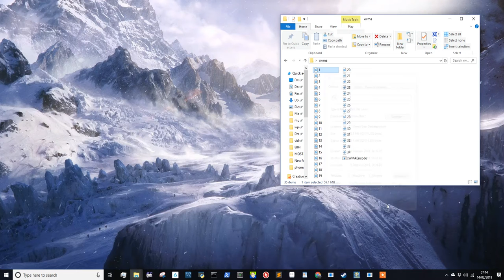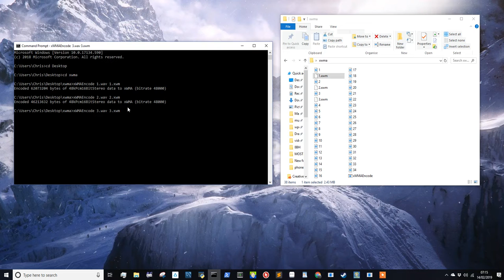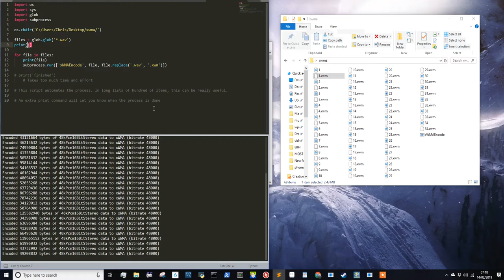Using the Command Prompt Via Python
I found myself getting bored with a repetitive task, so I automated it.

So I ended up taking considerably more time to get this working than if I'd just manually typed it all out, but the program will definitely pay off in future.

NOTE: import sys isn't necessary. I needed it for print statements to check that I was using the right version of python, since I had to make a new build system in Sublime Text in order to use subprocess.run() - which only works in 3.5 and later versions. Just forgot to remove that line.